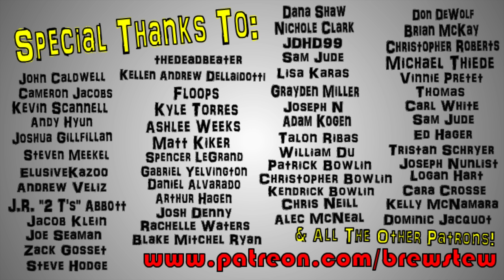Brewstew - Backyard Camping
Michael's Step Dad Plush (only available until Sept. 18th!)

Brewstew.com